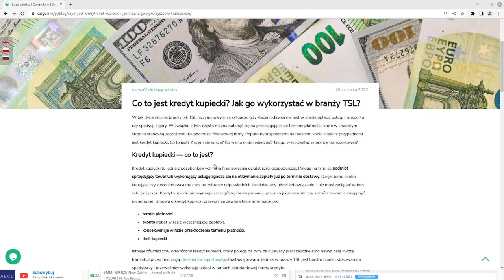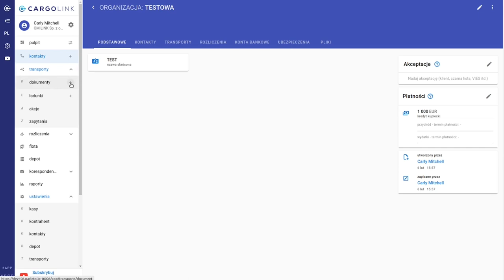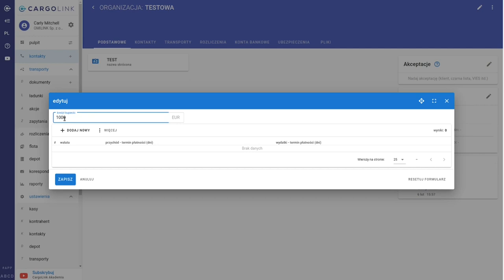Jak ustawić kredyt kupiecki w CargoLinku?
Zmniejsz koszty i zyskaj czas już dziś - skorzystaj z bezpłatnej konsultacji

W CargoLinku możemy ustalić kredyt kupiecki - zarówno ogólny, dla wszystkich, jak i dla poszczególnych kontrahentów. Program będzie automatycznie sprawdzał, czy klienci mogą z niego skorzystać, czy jednak przekroczyli dostępny limit.

Jeżeli nie wiesz, co to jest kredyt kupiecki, lub chcesz dowiedzieć się o nim więcej - zajrzyj na naszego bloga

Z tego filmu dowiesz się, jak ustawić kredyt kupiecki i aktywować jego sprawdzanie.

Instrukcja:

1. Włączenie sprawdzania kredytu kupieckiego

W menu po lewej stronie wybierzmy "ustawienia - system".
Aktywujmy kredyt kupiecki, zaznaczając pole kredyt kupiecki aktywny.
Następnie kliknijmy przycisk ZAPISZ.
Od teraz system będzie sprawdzał limit kredytu kupieckiego przyznanego klientowi.

2. Ustalenie kredytu kupieckiego dla nowych klientów

W tym samym miejscu wypełnijmy pole "kredyt kupiecki".
Wpiszmy kwotę.
Na koniec kliknijmy przycisk ZAPISZ.
Od teraz każdy nowy klient będzie miał przypisany kredyt kupiecki w wysokości 1000 zł.

3. Indywidualne ustalenie kredytu kupieckiego

Kliknijmy na nazwę klienta w zleceniu, a następnie ikonę lupy.
Zobaczymy dane klienta.
Kliknijmy w sekcję "Płatności" po prawej stronie.
W polu na samej górze zmieńmy kwotę.
Zatwierdźmy zmianę, klikając przycisk ZAPISZ.

4. Wyłączenie sprawdzania kredytu kupieckiego

Przejdźmy do "ustawienia - system".
Odznaczmy pole "kredyt kupiecki aktywny".
Kliknijmy przycisk ZAPISZ.

CargoLink to program do organizacji transportu i planowania tras zaprojektowane przez profesjonalistów z branży transportu.

Nasz system pozwala zautomatyzować i zintegrować procesy zarządzania ładunkami. Program został zaprojektowany tak, aby był jak najbardziej elastyczny. Dzięki temu jest w stanie w pełni odtwarzać procesy w branży TSL.

0:00 Intro
0:10 Wstęp
0:35 Aktywacja sprawdzania kredytu kupieckiego
0:52 Ustalenie kredytu kupieckiego dla nowych klientów
1:15 Sprawdzamy, jak to działa
2:20 Zmiana kredytu kupieckiego indywidualnemu klientowi
2:42 Wyłączenie sprawdzania kredytu kupieckiego
2:57 Outro